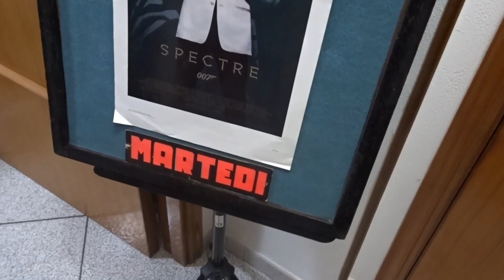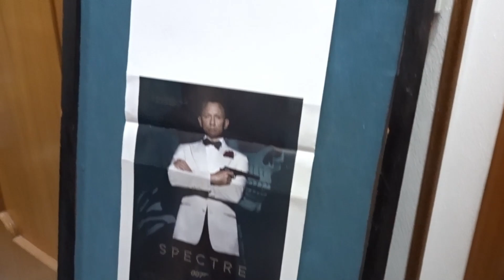Il Nuovo Porta Bacheca Cinematografica